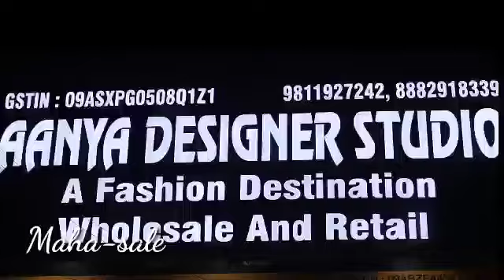Maha Sale Dhamaka.Designer boutique collection ,Co-ordsets , Cotton suits & Dresses.Buy single Piece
Aanya fashion Studio

ADDRESS : C-6, Sector 13, Near Parshuram Chawk opposite Jaipuria School, Vasundhara pin code - 201012

Retail..9811927242

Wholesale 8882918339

For video shoot - 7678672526 Anju